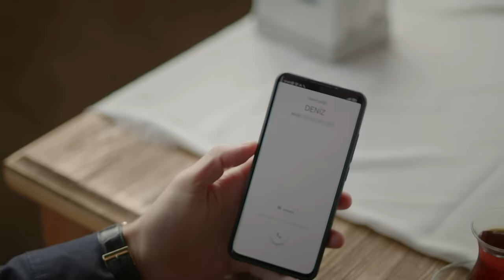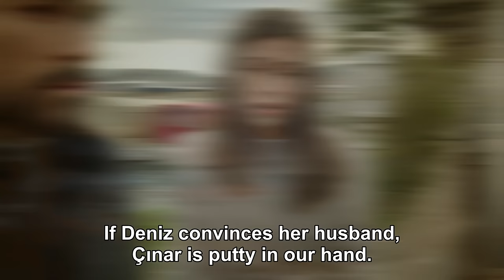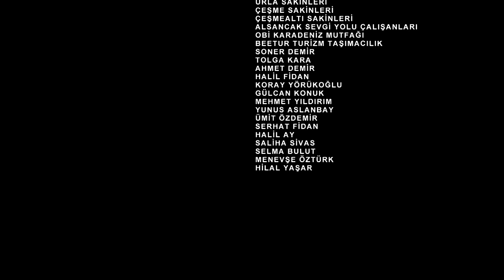Broken Lives | Episode 107 English Subtitled | Kırık Hayatlar